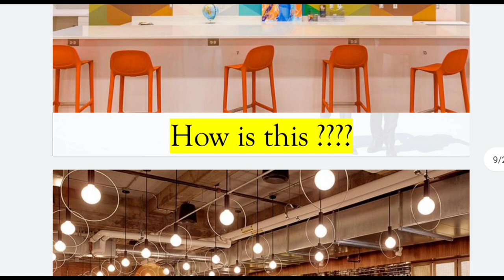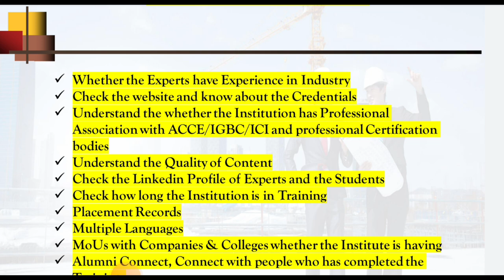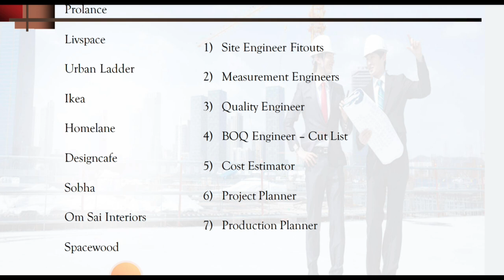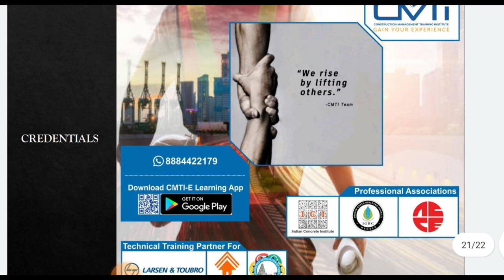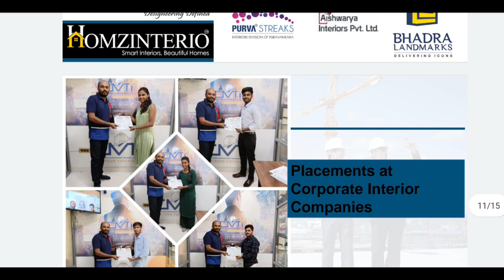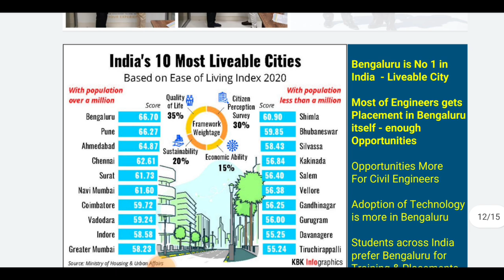10 Placements in 1 week | Guru purnima Offer for 10 civil Engineers | Top 10 companies in interior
Wonderful opportunity for Engineers !!! to get Best Placement Oriented Course

Certificate Course on Advanced Construction Management - Original Price Rs 4,000 and Todays Price for first 5 Learners - Rs 750/-

ttps://elearn.cmti.co.in/learn/Billing-Engineer-Course - Billing Engineer Course

House construction Part -1

House construction Part - 2

House construction Part - 3

House construction Part - 4

House construction Part -5

House construction Part -6

House construction Part -8

10 Most watched Video of  ( CIVIL SITE VISIT )

yr

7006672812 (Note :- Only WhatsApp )